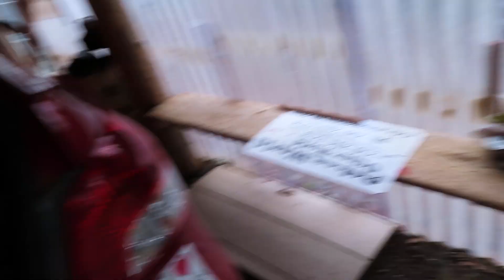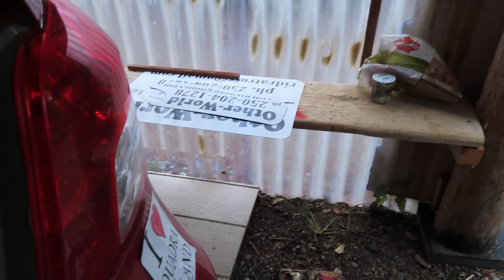The Rat Trapper. An Earlier Video From This Autumn. Rats Caught.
Hi Everyone,
Another video from November, 2023, of just another day of checking rat traps and bringing home the dead rats for my local wild ravens to feast upon.